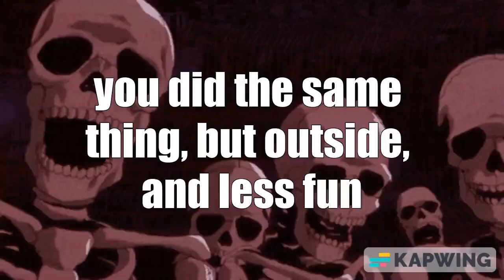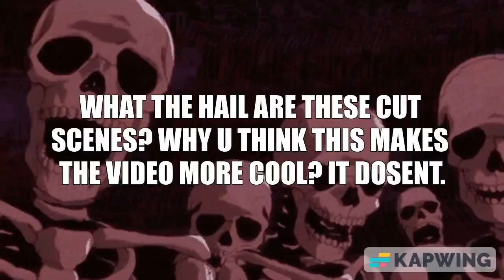Skeletons Roasting Dhar Mann Rip-off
Today we will be ROASTING DMRO.
Like and sub or you will be sent to ohio and/or detroit and I am sure you won't like that. Plus, if you sub, you get a virtual non-existent donut. 🍩